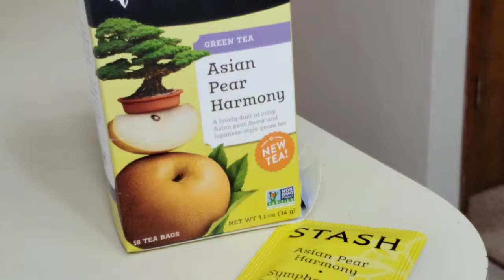Cappuccino Crafts: Episode 3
My knitting (smattering of crochet) and bookish podcast, including coffee, tea, and general chatter.

This video is not intended for children 12 and under. It is aimed at teens and adults.

I included in the opening a photo of the finished pouch for holding a med strip for mom. I forgot to mention that at all in the talking that I did. Sorry. She asked me to make it and I talked about it in detail in the Episode 2 video a week a go. She has been using it every day and it is very helpful.
It was crochet with Aunt Lydia's Fashion (size 3) crochet thread (100% cotton) on a size C (2.25 mm) crochet hook.

I am learning and I hope improving bit by bit as I make videos. Feel free to make a constructive and polite comment about anything I should or could work on to make the episodes better.

Questions for viewers:
If you are a sock yarn enthusiast and use it for different kinds of projects, what do you like to use sock yarn for?
I struggle with giving handmade gifts. Do you knit or crochet gifts and how do you plan gift projects?
Are you enjoying your reading lately? What are some good things you have read recently?

Patterns:
Blue Sky Hug Scarf designed by Shelley Husband
unnamed lace chart from Vogue Knitting: Ultimate Knitting Book (2018)

Cosette (sweater) designed by Jennifer Wood

Granny Stripe Blanket
Attic 24 Blog

Projects:
Improvised Summer Top with lace chart from Vogue book
Yarn: Elsebeth Lavold Hempathy
Cotton/Hemp/Rayon
Needle size: US 4 (3.5 mm)

Blue Sky Hug Scarf
Yarn: Scheepjes Maxi Sweet Treat
100% Cotton
Hook Size: G (4.0 mm)

Tea:
Stash Tea: Asian Pear Harmony (tea bags)

Books:
Three Bags Full by Leonie Swann
Vogue Knitting: The Ultimate Knitting Book (2018)

Free Video Editing App:
FilmoraGo (Droid)